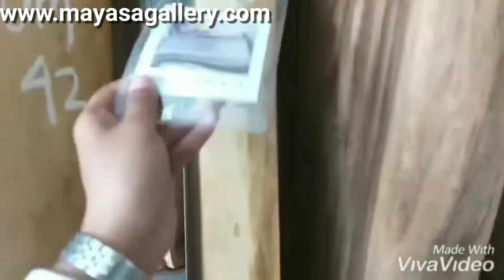Suarwood | Thousands READY Stocks and KILNDRY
We are Mayasa Gallery, a company works in suar wood furniture. We experienced more than 16 years producing this wood.

We do more than 90% export furniture business. Many containers we ship out at some countries. All because we greatly focus on our product quality.

Many improvement we did to get the best quality wood slab. Customer satisfaction is our goal.

In this chance, with a great honor we offer  to be your business partner.

Why should you choose us to be your partner? Because:

1.       We do kiln dry by professional machine.  We process the wood with high standard system to make the moisture less than 10 from  kiln dry.

2.       We treat every single slab carefully to make sure the wood free from insect and fungus.

3.       We use iron and best glue to guarantee the strength of our product.

4.       We use systematic data and record all the stock and progress, so that customer will have the obvious conception in every report.

5.       We give the guarantee for each product.

There is no excuse for not choosing us to get the best suar wood furniture.